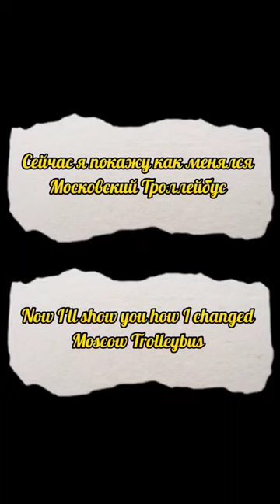москва троллейбус moscow trolleybus изменение #2023 shortvideo закрыто рек рекомендации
Советский период
Править
Троллейбусное сообщение в Москве открылось 15 ноября 1933 года и начало постепенно замещать трамвайное Первые линии проходили в северо-западной части города. Бурное развитие сети происходило в 1950-е годы и к 1960 году сформировалась последняя конфигурация её центральной части. В 1960-70-е годы троллейбусные линии были проложены по основным радиальным магистралям города, где перевозили пассажиров на расстояние, обычно не превышающее один-два перегона метро. Наибольшая плотность троллейбусных линий, как и в 1930-е годы — в северо-западной части центра. По масштабу сети Москва стала «троллейбусной столицей» мира.[источник не указан 297 дней]

В конце 1980-х была разработана программа развития троллейбусной сети на окраинах города, однако ни один из её проектов так и не был реализован[источник не указан 297 дней].

Постсоветский период
Править
Троллейбус при Юрии Лужкове
Править
Во время пребывания на посту мэра Юрия Лужкова троллейбусная сеть развития не получила, однако производилось своевременное обновление подвижного состава. Последней вновь построенной линией был участок по Севастопольскому проспекту, улице Айвазовского, Тарусской (Ясногорской) улице от улицы Миклухо-Маклая до Голубинской улицы, открытый в 1992 году ещё до вступления мэра на должность.[источник не указан 264 дня]

Троллейбусная сеть Москвы не претерпела существенных изменений с конца 1970-х годов, строительство новых линий было фактически заморожено, движение троллейбусов в центре постепенно свёртывалось с сохранением сети. Опережающее по сравнению с ростом пропускной способности улиц увеличение количества автотранспорта, особенно в центре и на крупных магистралях существенно усложняло работу всех видов общественного транспорта Москвы. Поскольку троллейбусная сеть фактически проходила по наиболее напряжённым магистралям столицы, этот вид транспорта в наибольшей степени страдал из-за заторов, что сдерживало его развитие. В то же время возможность закрытия маршрутных линий без снятия контактной сети с переводом их в служебные (сеть не мешает движению автотранспорта) не стимулировало городские власти создавать хордовые и связующие линии за пределами центра.[источник не указан 264 дня]

В непосредственной близости от Садового кольца находились 2-й и 5-й троллейбусные парки, территории которых в перспективе могли быть использованы для застройки жилой и коммерческой недвижимостью. В 2004—2005 гг. был снесён 5-й троллейбусный парк, на его месте уже возведён элитный жилой комплекс. Были произведены передачи маршрутов между парками. В 2006 году было объявлено о предстоящей ликвидации 4-го троллейбусного парка на Лесной улице, который был закрыт 12 апреля 2014 года, однако альтернативы ему не было

Несмотря на то, что троллейбусные линии в центре города заменяли трамвайные, постепенно их тоже начали закрывать даже до ликвидации. Так, были сняты линии на:

Пушечной улице (1 июня 1998, последний участок закрыт в январе 2003 года и снят при обустройстве пешеходной зоны на улице Рождественка в 2012 году)[источник не указан 264 дня],
Кузнецком Мосту (август 1976, последний участок закрыт в январе 2003 года и снят при обустройстве пешеходной зоны на улице Рождественка в 2012 году)[источник не указан 264 дня],
улице Арбат (10 июня 1982, линия полностью снята, на месте улицы обустроена пешеходная зона)[источник не указан 264 дня],
Большой и Малой Никитских улицах (15 августа 1989, движение частично восстанавливалось в 2004—2007 годах между Никитскими Воротами и Кудринской площадью)[источник не указан 264 дня]
Неглинной улице (февраль 1991, оттянутый разворот у Рахмановского переулка отключён от сети в ночь с 5 на 6 октября 2012 года)
Манежной улице (5 августа 1993)[источник не указан 264 дня].
Из-за постоянных заторов часть маршрутов в центре города была переведена на режим работы с укороченными рейсами

В таблице представлено количество пассажиров, перевезенных за год, в миллионах человек

Троллейбус при Сергее Собянине
Править
Первые упоминания о планах закрытия троллейбусной системы, изначально в центре, датируются ноябрём 2010 года, практически сразу после вступления Сергея Собянина в должность мэра Москвы

В рамках запуска ночных маршрутов общественного транспорта с 30—31 августа 2013 года три маршрута № Бк, Бч, 15 перевелись на круглосуточный режим работы. С 6 декабря был переведён ещё один маршрут № 63, но только в ночь на субботу и воскресенье. С 16—17 декабря 2013 года и до окончания ремонта 30 мая 2015 года в связи с ремонтом Октябрьского тоннеля на Садовом кольце ночные троллейбусы Б (Бч) и Бк были заменены на автобусы того же маршрута

В сентябре 2013 года в связи с закрытием конечной станции метро «Юго-Западная» была открыта новая линия по улицам Покрышкина и Озёрная, по которой были продлены маршруты № 62 и 84[15].